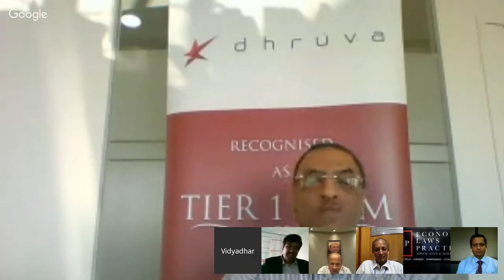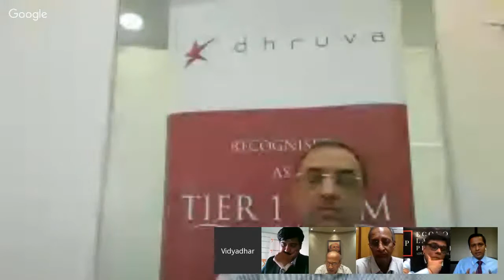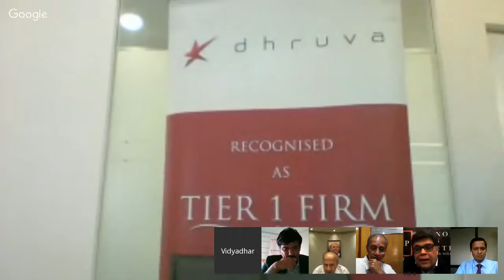Taxsutra Year End Hangout 2015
A year end hangout with Mr. Gautam Doshi, Mr. Dinesh kanabar, Mr. P V Srinivasan and Mr. Rohan Shah.